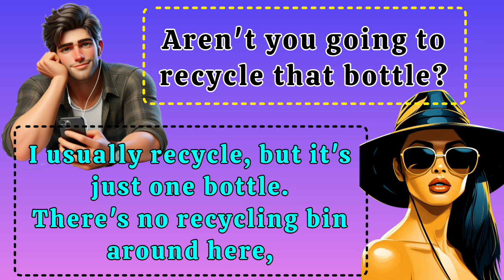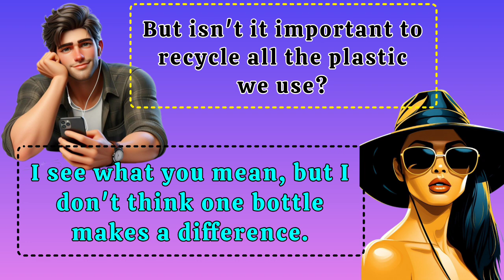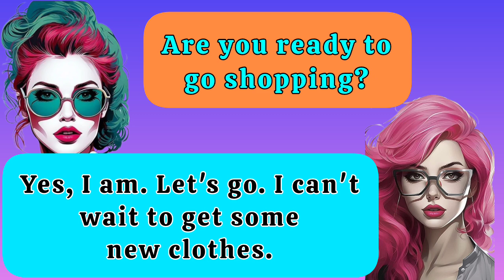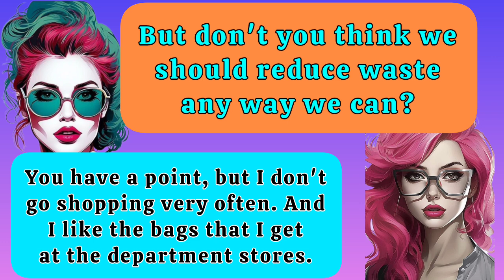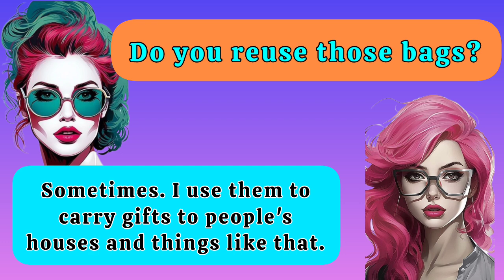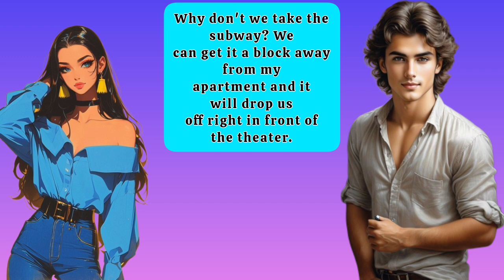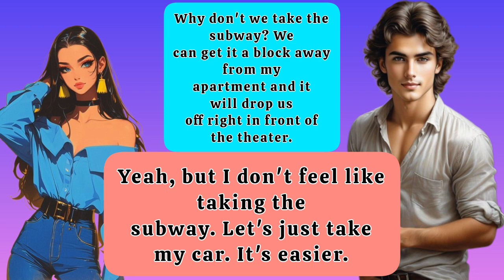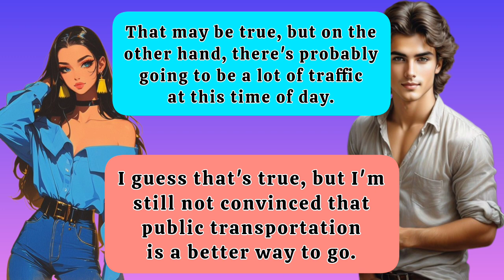SPEAKING PRACTICE LEVEL B1-B2 🗣️